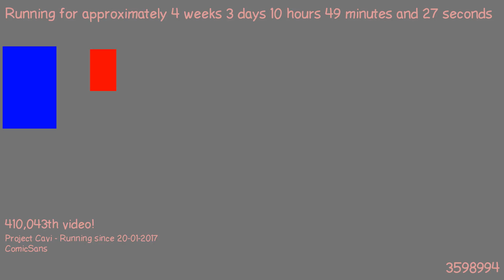1487667221 - Webdriver Cavi - H